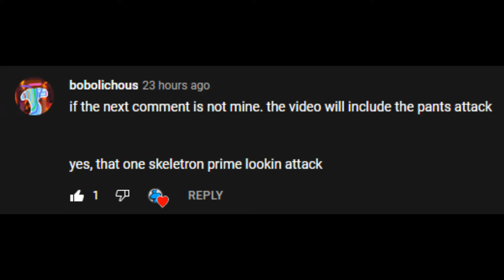(Day 629) Completing a Jump of Tower of Generation Failure Everyday Until I Beat The Whole Tower